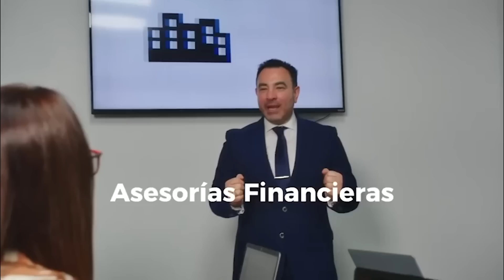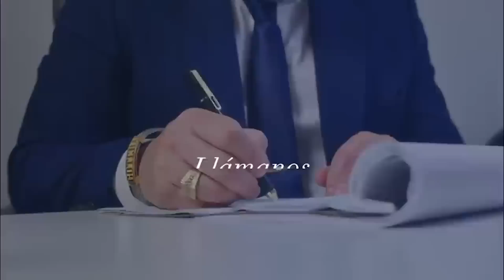SOBREVIVIRÉ!!! | SIN NOMBRE #172 con Nehomar Hernández